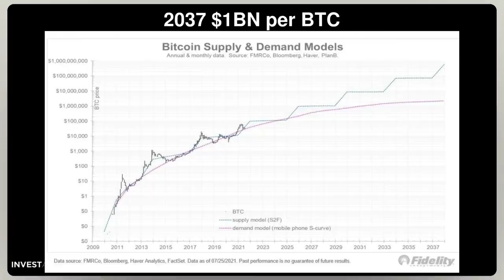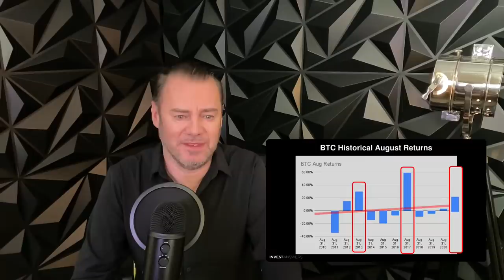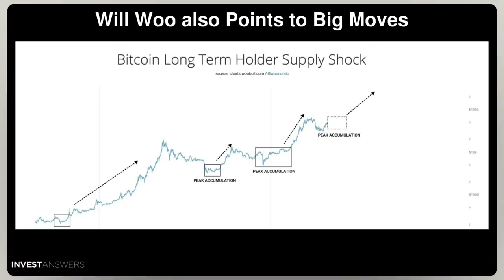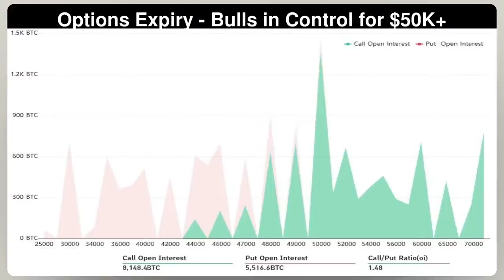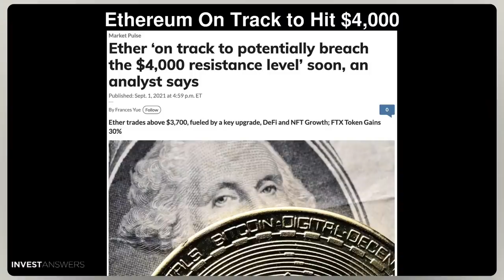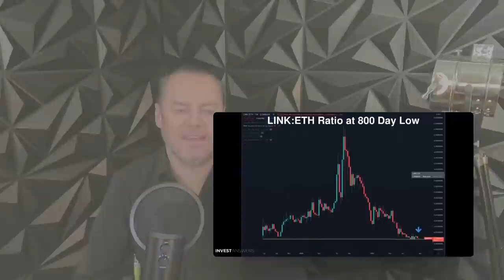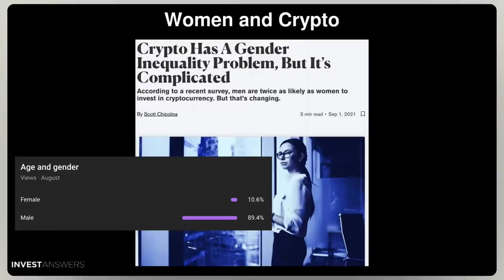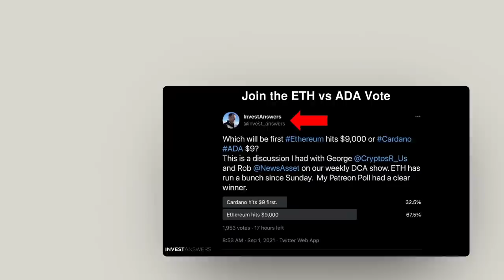What will Crypto Do in September? Let's find out live plus Chainlink action coming.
What does September have in store for the crypto market let's examine.

0:00 The opinions expressed in the video are for general informational purposes only and are not intended to provide specific advice or recommendations for any individual or on any specific security or investment product. It is only intended to provide education about the financial industry.

0:30 2037 $1BN per BTC
The Wolf Of All Streets Fidelity predicted that Bitcoin could reach 100M per coin last week.
Now they have raised that to 1B.

1:00 Mixed Day - SC Platforms on Fire
Another great day = BTC up 1500 ETH up 350 and DOT VET AVAX LINK all catching up.

2:00 Gensler "Every Bit as Big as the Internet!"
BTC he knows.

3:00 Jack and Jack - Twitter & Strike BTC Tipping

4:00 BTC Historical August Returns

5:00 August Performance
21%

6:00 Will Woo also Points to Big Moves

7:00 Winston Historically Owns September

7:30 Bitcoin up 2.5% already
BTC Historical September Returns

8:00 Options Expiry - Bulls in Control for $50K+
Between $48,000 and $50,000: 1,930 calls vs. 120 puts. The net result is $88 million favoring the call (bull) options.

9:00 Total Market Cap Dominance
The market Cap of BTC is nearly 2x.  BTC 41% dom and ETH 20.2%

10:00 ETH: BTC Pairs
.077 Ratio - hit this May 2018 and May 2021.  This is a make-or-break mark where BTC typically runs.

11:00 Ethereum Supply on Exchanges Dwindling

12:00 Ethereum On Track to Hit $4,000

12:30 Ethereum to $8,000
Over 130k ETH had been burnt, at the time of writing. Burning the base fees has effectively helped

13:00 800 Days LINK:ETH Ratio at 800 Day Low

15:00 Women and Crypto
A recent survey suggests that women are underrepresented in the crypto industry. Sadly my channel went from a high of 13% female back down to 10%.
WOMEN COME ON! :D

16:00 Job Market Recovery Lagging Hard

17:00 Delta Will Strike - Stk Mkt Beware

18:00 Join the ETH vs ADA Vote